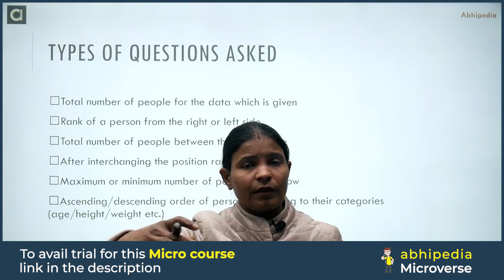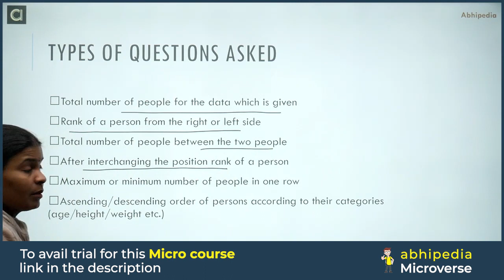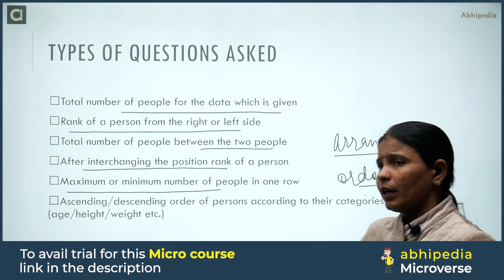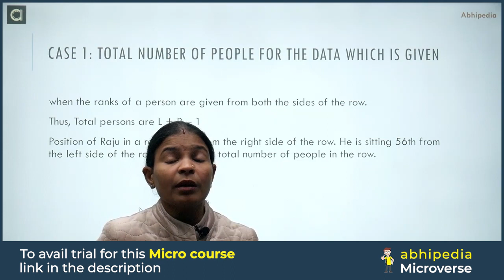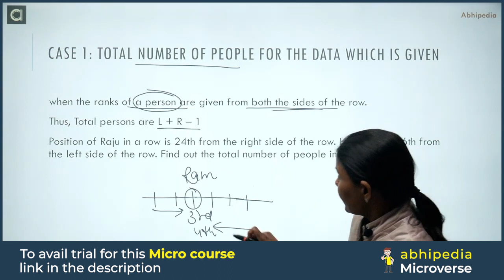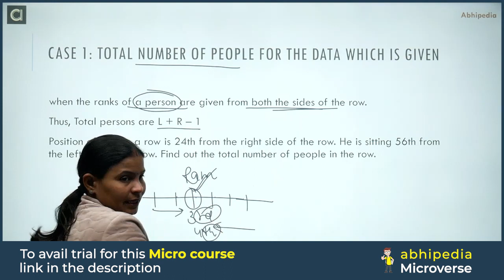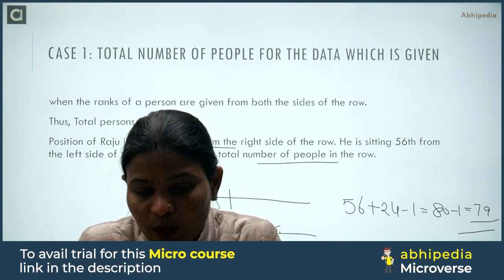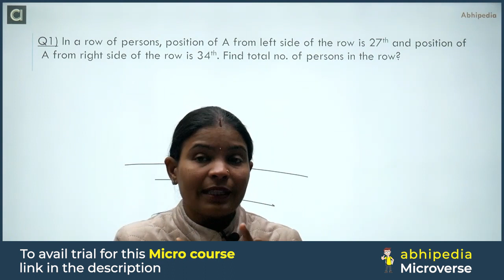UPSC CSAT 2023 | Micro Course | Order and Ranking | Most Imp. Topic for CSAT | abhimanu IAS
Check Now Micro Course Of  Order and Ranking :
,Prepare  Time and Work  with CSAT micro courses,UPSC CSAT prepration Through Micro Courses,abhipedia micro course, abhipedia Csat micro course, Order and Ranking